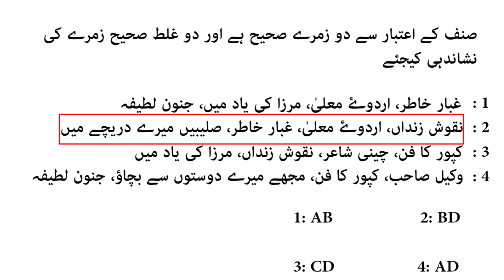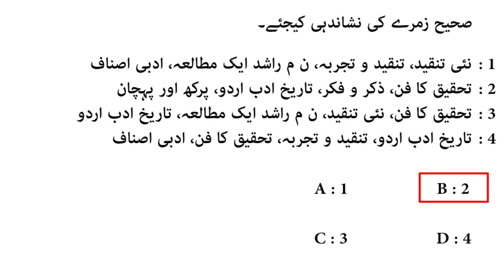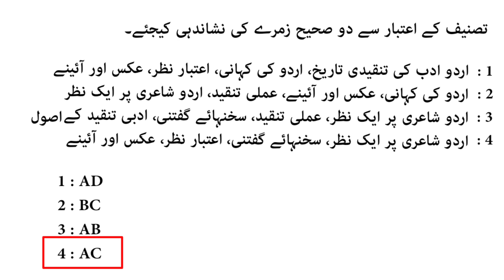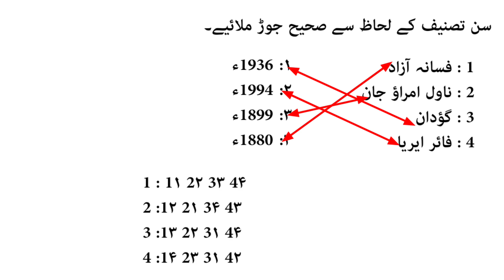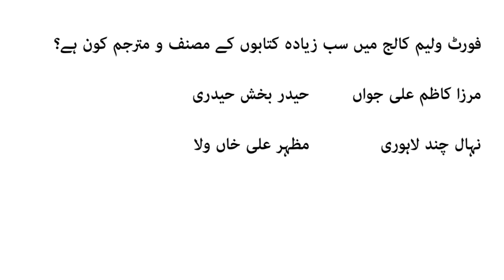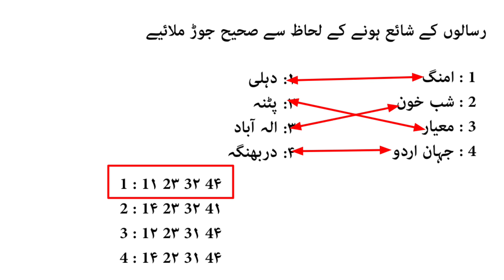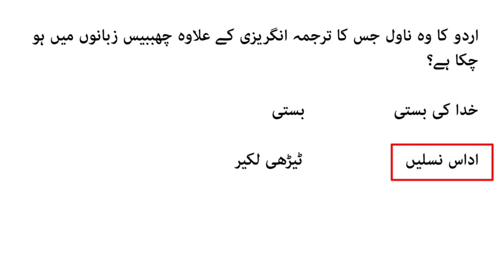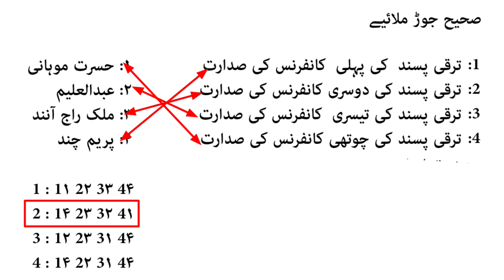Net Jrf Mock Test l Important Questions Answers l Net Exam preparation l Net Jrf Urdu Entrance Exam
Prepare for Ugc net Urdu l Ugc net urdu exam l Net Jrf Mock Test l Important Questions Answers l Net Exam preparation l Net Jrf Urdu Entrance Exam

Aj ki Video bohot Aham he is video me humne apke liye 50 Questions Answers Related NTA NET JRF Urdu Entrance Exam ki Tayyari ke liye banaya he is video se apko bohot madad milegi video pura zaroor dekhe apne Dosto ko bhi share kare Ummeed he ap ko ye Video pasand aye gi

How to prepare ugc net exam
Urdu net exam
Urdu net jrf ki Tayyari
Net Jrf ki Tayyari kare
Previous Net Jrf paper